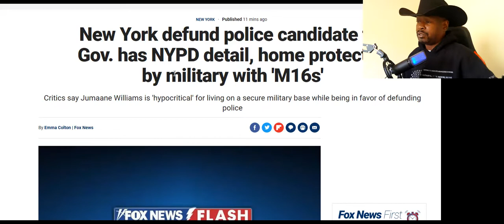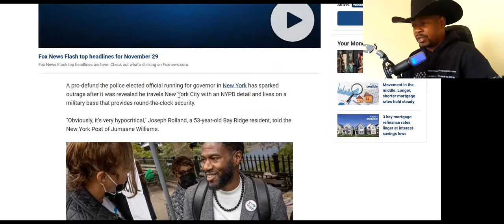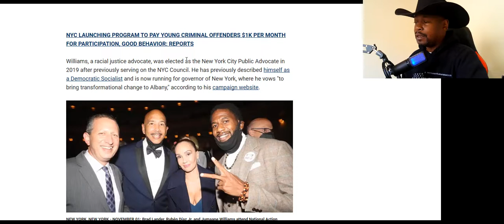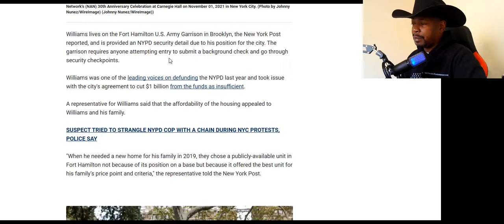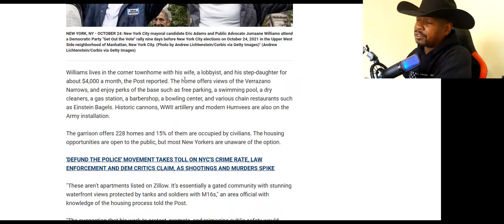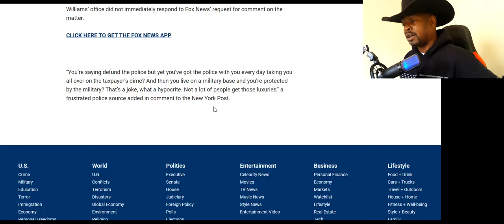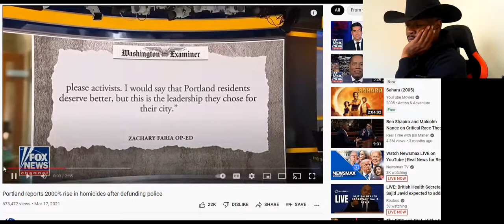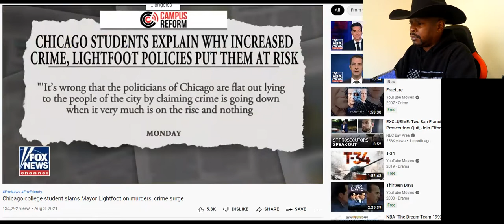The realities of Socialist hypocrisy!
Jumaane Williams (candidate for Governor of NY) lives on a fully guarded military base with his lobbyist wife and has full time security. The Squad call for abolishing the police while gleefully spending tens of thousands of dollars on private security. Meanwhile the Liberal cities that put these policies into place face record crime rates and citizens are fed up.